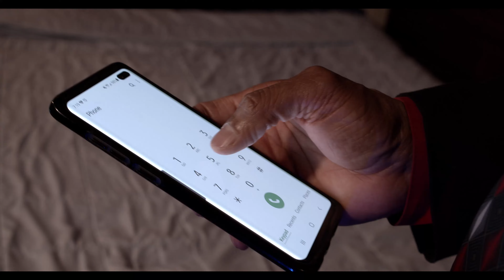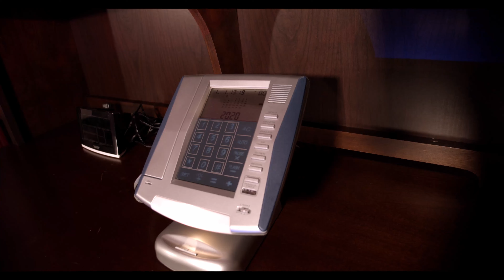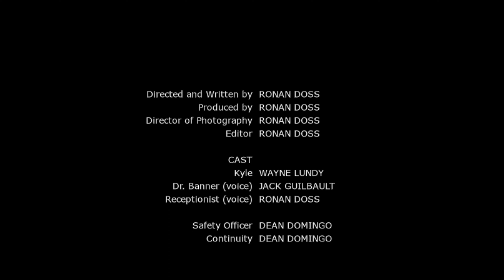On Hold Final Cut